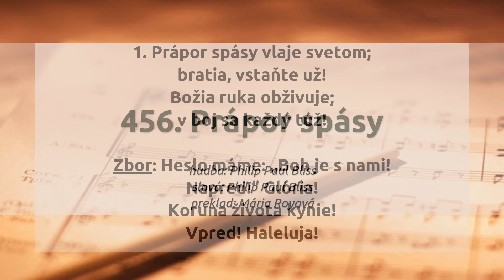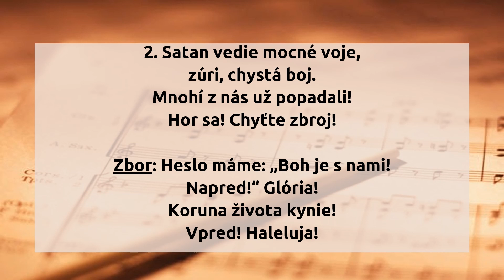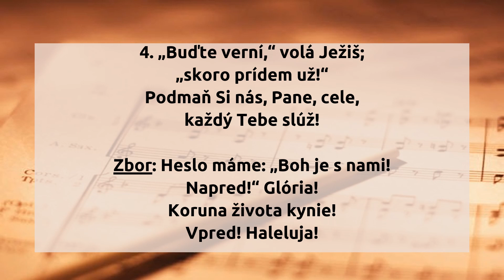456. Prápor spásy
456.  Prápor spásy

1. Prápor spásy vlaje svetom;
bratia, vstaňte už!
Božia ruka obživuje;
v boj sa každý túž!

Zbor: Heslo máme: „Boh je s nami!
Napred!“ Glória!
Koruna života kynie!
Vpred! Haleluja!

2. Satan vedie mocné voje,
zúri, chystá boj.
Mnohí z nás už popadali!
Hor sa! Chyťte zbroj!
Zbor:

3. Na krížový prápor hľaďte;
Kristov čujte hlas!
V Jeho mene zvíťazíme
my o krátky čas.
Zbor:

4. „Buďte verní,“ volá Ježiš;
„skoro prídem už!“
Podmaň Si nás, Pane, cele,
každý Tebe slúž!
Zbor:

hudba: Philip Paul Bliss
slová: Philip Paul Bliss
preklad: Mária Royová

originál piesne:

1 Ho! my comrades, see the signal,
Waving in the sky!
Reinforcements now appearing,
Victory is nigh!

Refrain:
“Hold the fort, for I am coming,”
Jesus signals still,
Wave the answer back to Heaven,
“By Thy grace we will.”

2 See the mighty host advancing,
Satan leading on;
Mighty men around us falling,
Courage almost gone. [Refrain]

3 See the glorious banner waving,
Hear the bugle blow;
In our Leader’s Name we triumph
Over every foe. [Refrain]

4 Fierce and long the battle rages,
But our help is near;
Onward comes our great Commander,
Cheer, my comrades, cheer! [Refrain]